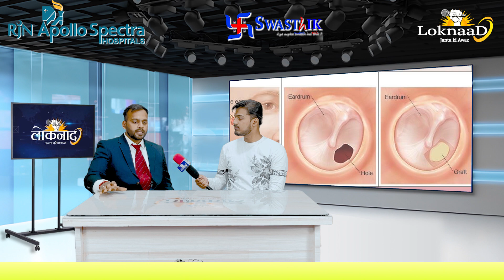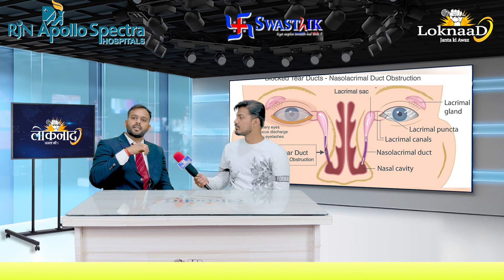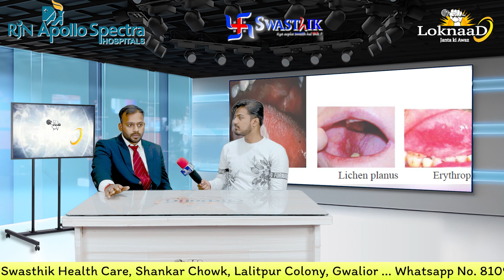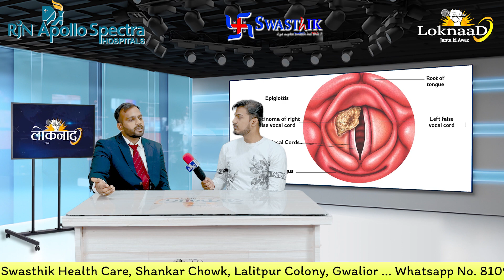Otolaryngologist Srajan Gupta की ENT से जुडी परेशानियों के बारे में Loknaad से ख़ास चर्चा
Loknaad...